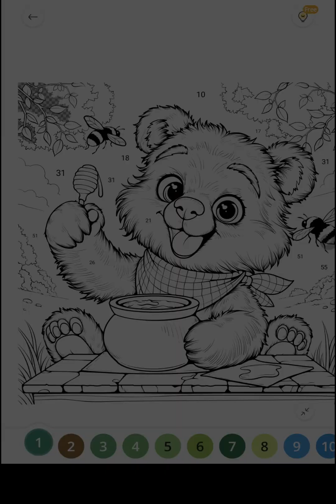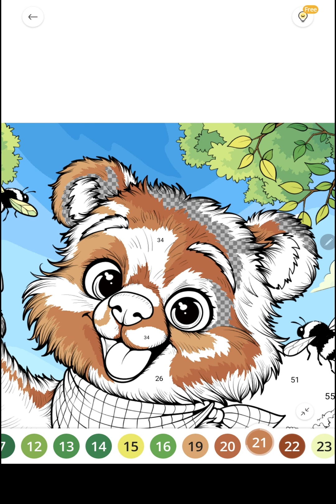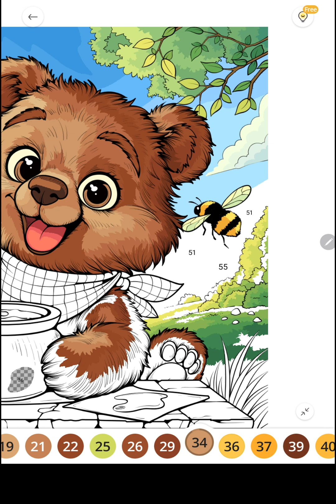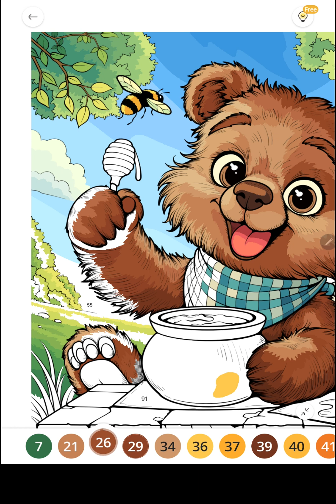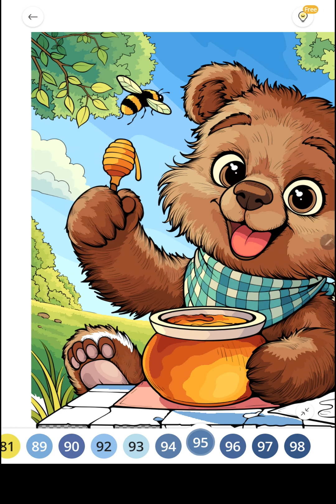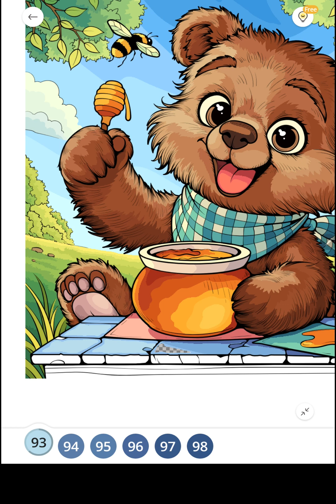Painting Numbers | Easy Painting | Tips and Tricks | How to Paint by Number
Painting by number easy and fast.